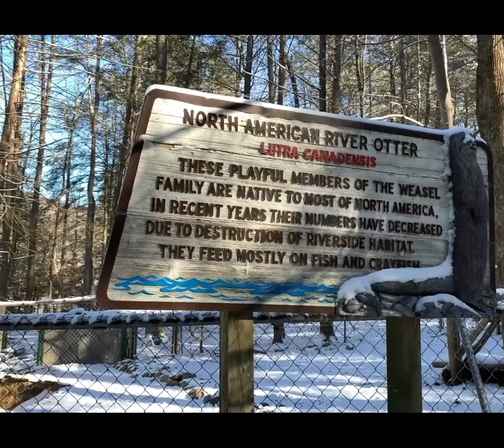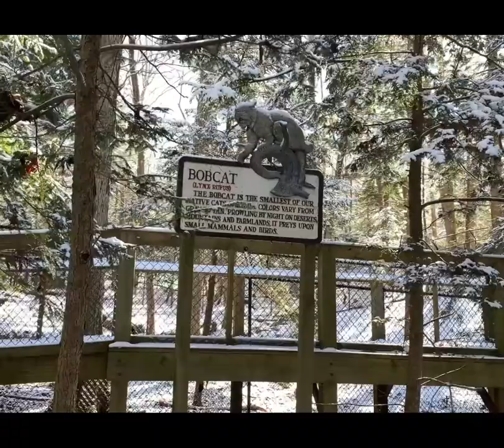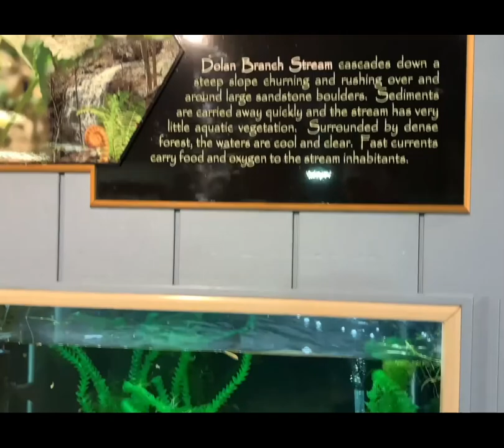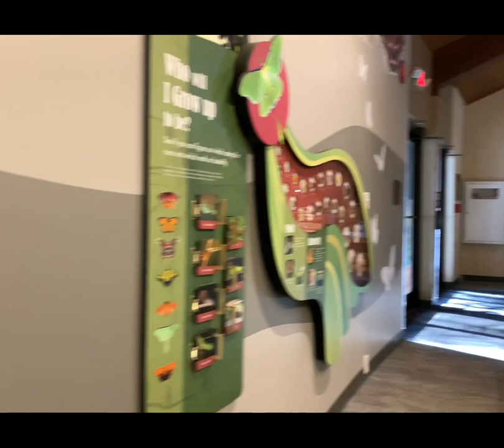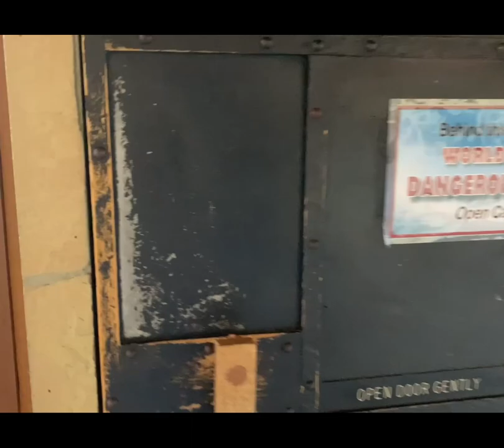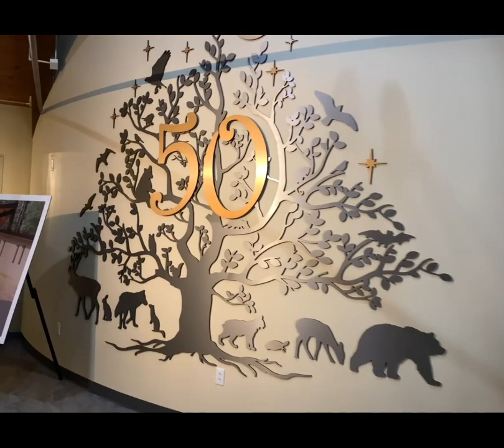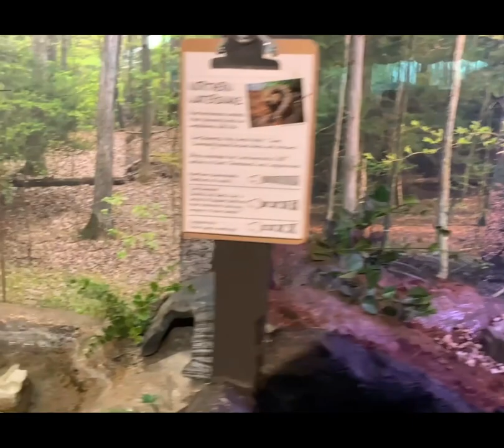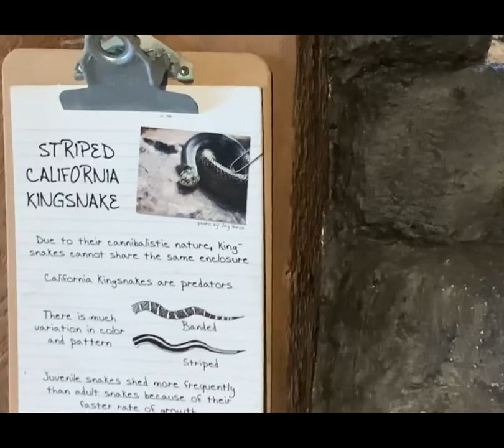Bays Mountain Park & Planetarium 2022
Bays Mountain Park is a 3,550-acre (14.4 km2) nature park located on Bays Mountain in Kingsport, featuring cross-cut viewing sections of beaver dams, beehives, cave systems, and more. The park includes a planetarium, live native animal displays, a nature center, a 19th-century living farm museum, and an adventure course.

► PC Specs
i7 -9700KF
1000 Watt 80 Plus Gold Power Supply